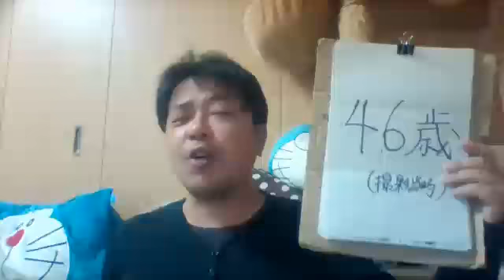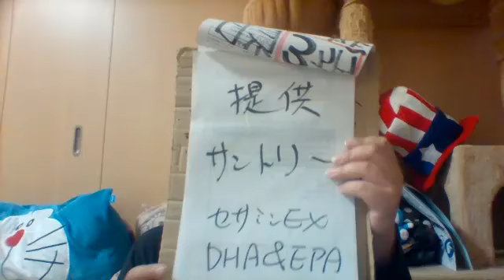【サントリーDHA&EPAセサミンEX】若さの秘密はセサミンEX（大阪市在住のKさん）20190429